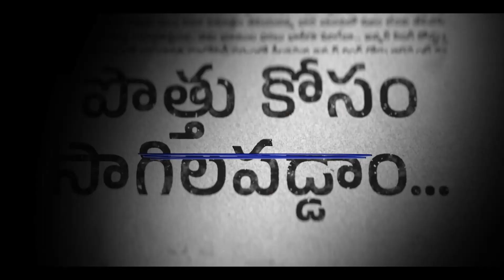ఒంటరిగా బరిలో నిలిచే దమ్ము, ధైర్యం లేదు